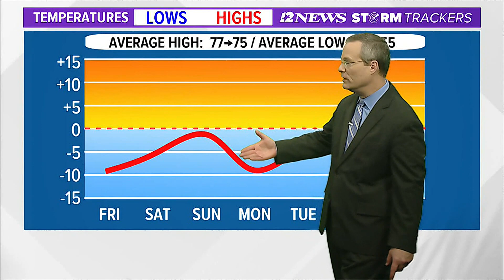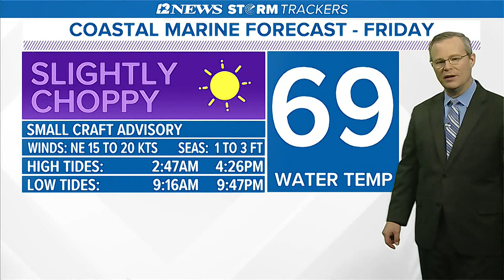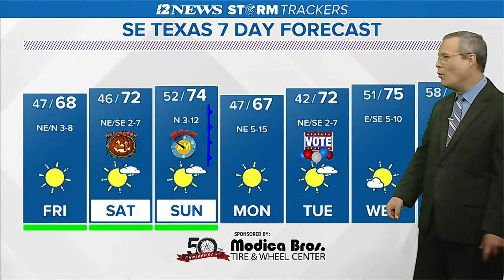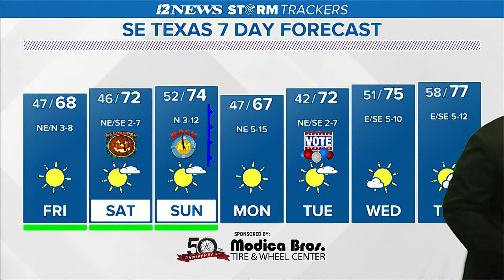Cooler-than-normal and dry the next several days in SE Texas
Gorgeous weather is forecast the next several days in SE Texas with low humidity levels...a nice break with chilly nights and pleasantly warm, sunny afternoons.